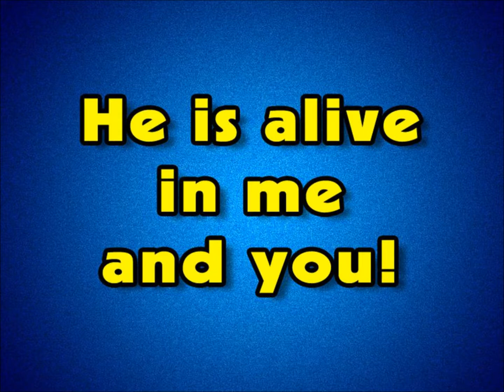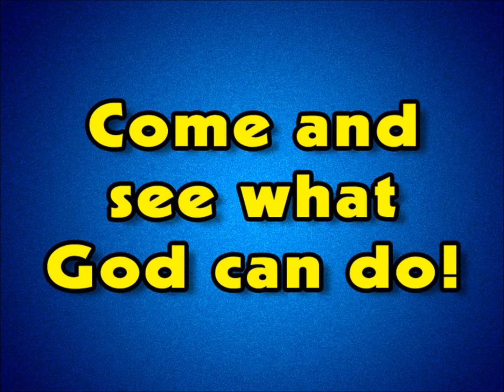He is God no vocal